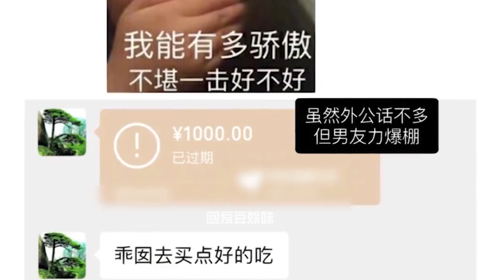也许在父母的眼里我们从未长大，25岁还有小蛋糕，每句话都放心上